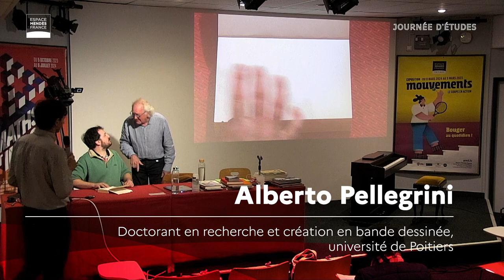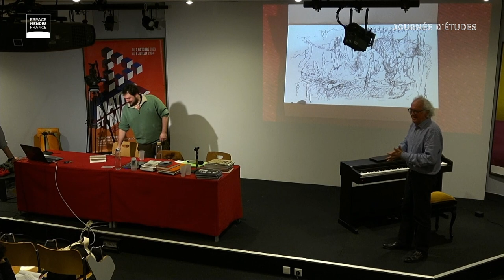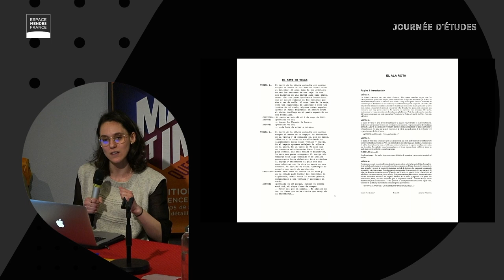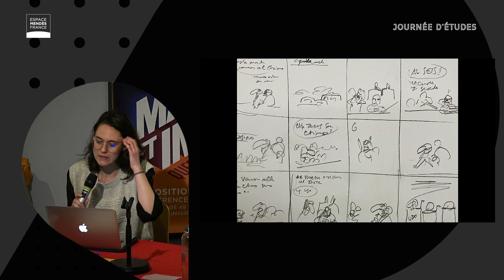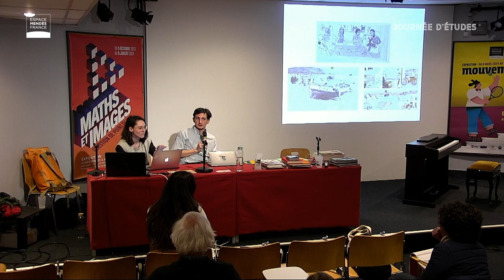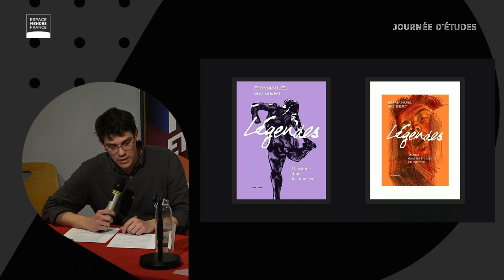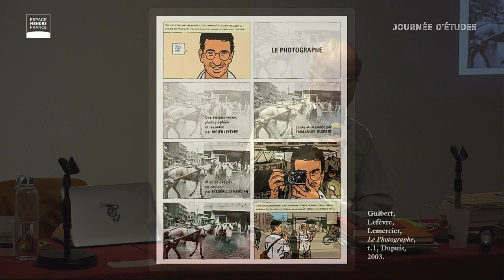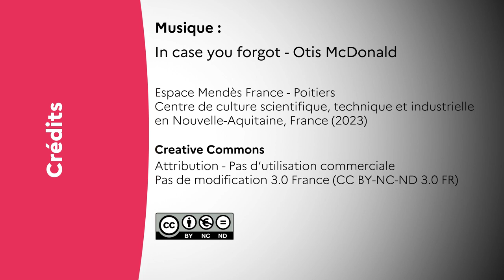Entre l’usine et l’atelier. La bande dessinée, des carnets à l’œuvre imprimée. Partie 4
Au début ce fut l’Alph’Art d’Hergé : quand un auteur meurt, on peut en publier les croquis et les storyboards pour ‘faire œuvre’ et satisfaire le lectorat ; vint ensuite le temps des expositions d’originaux et du « Tac au tac », avec le regard du public toujours plus fasciné par les notes et les crayonnés ; enfin, se développa le goût des carnets et des écritures simples et immédiates. Alors ce n’est pas par hasard si aujourd’hui le monde académique s’intéresse aux processus de travail des auteurs de bande dessinée. Il s’agit cependant d’un terrain d’enquête où les chercheurs, dépourvus de véritables lieux de confrontation, s’éparpillent : cette journée d’études est l’occasion de faire un point sur la question, tout en restituant le vertige prodigieux qu’on épreuve face à un acte de création.

GASPARD LAURENT & PHILIPPE MARION • Ciné-concert improvisé ;

PATRICIA GARCIA OCANA • Écrire la mémoire au fil des générations. Dans la fabrique d’Ana Penyas, Antonio Altarriba et Kim ;

FLORENT PERGET • Dessin, mémoire, archive. Rencontre avec EMMANUEL GUIBERT.

Journée organisée par Denis Mellier, professeur de littérature comparée, université de Poitiers et Alberto Pellegrini, doctorant en recherche et création en bande dessinée, université de Poitiers.

Journée d'études enregistrée le 8 avril 2024 à Poitiers
00:07 : introduction par Alberto Pellegrini
01:15 : Ciné-concert par Philippe Marion et Gaspard Laurent
23:42 : Écrire la mémoire au fil des générations par Patricia Garcia Ocana
01:05:34 : Rencontre avec Emmanuel Guibert